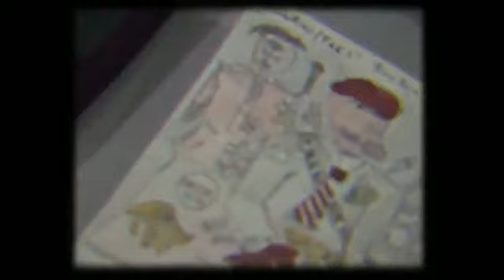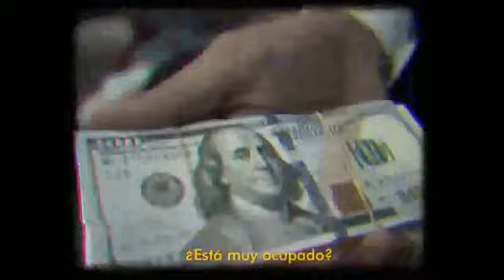Ministro, ¿cuál es su trabajo? ¿Corrupción? | “Miraflores” de Sentimiento Muerto por Agente Extraño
ARCHIVO SEP 2019: Miraflores: un tributo al punk y a los Derechos Humanos.

“Miraflores”, el primer sencillo de su disco “ministro: ¿Cuál es su trabajo? Un extraño tributo al punk venezolano”, en el que rinden tributo a bandas locales del género de las décadas de los 80 y 90.

Desde el 2005, cada 15 de septiembre se celebra, a nivel internacional, el “Día de la democracia”. Esta ha sido la fecha escogida por la banda Agente Extraño para comenzar a promocionar el primer sencillo de su disco tributo al punk venezolano, que aparecerá el 25 de octubre bajo el título “Ministro: ¿Cuál es su trabajo? Un extraño tributo al punk venezolano”. La canción seleccionada ha sido “Miraflores”, un cover de Sentimiento Muerto cuyo video cuenta con la participación del conocido fotógrafo Nelson Garrido.

“Miraflores”, escrita por Alberto Cabello y con música de Cayayo Troconis, se convirtió en una canción emblemática de Sentimiento Muerto antes de la edición de su primer disco oficial en 1987. Forma parte del grupo de 14 canciones versionadas por Agente Extraño, de agrupaciones como Desorden Público, 4to Reich, Toque de Queda, Gladys Cordero, Deskarriados, Psh-Psh, Apatía No, La Leche, Primero Venezuela, Víctimas de la Democracia, En Contra y Holocausto. El disco ha sido producido por las ONG Provea y Redes Ayuda como parte de su proyecto “Música por Medicinas”, por lo que la edición física será accesible a cambio de fármacos vigentes durante el Festival Nuevas Bandas 2019, evento escogido para su lanzamiento. Las primeras 300 copias podrán ser intercambiadas junto al libro “Educación Anterior”, que también trata sobre el desarrollo del género punk rock en Venezuela.

A partir de este 15 de septiembre el video de la canción “Miraflores” se encuentra disponible

Allí se encontrará la versión incluida en el cd, con la voz principal de Wincho Schafer y coros de Silvia Aray; la versión del video con voces de Agente Extraño y una tercera versión Karaoke, para que pueda ser cantada por toda la familia.

Para Provea y Redes Ayuda la promoción de este tributo al punk venezolano significa una oportunidad para seguir hablando de derechos humanos desde todos los lenguajes, en el marco de su campaña “Música por medicinas”.